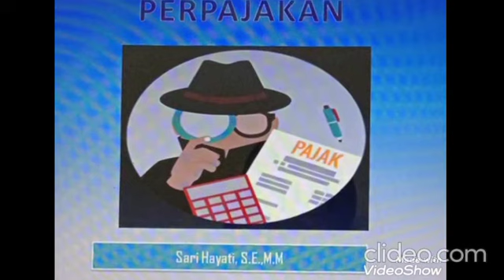Pajak Penghasilan Pasal 22 dan 23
Pajak penghasilan 22 dan 23, serta perhitungannya